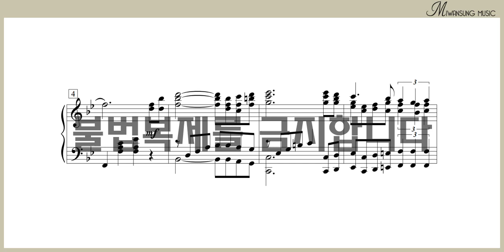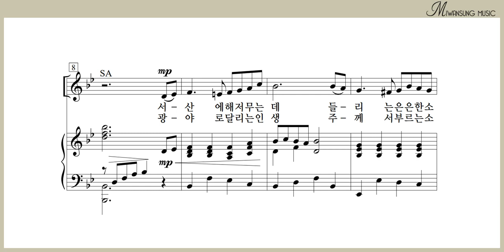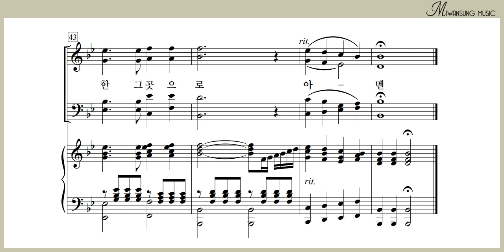사랑의 손길 / 소프라노